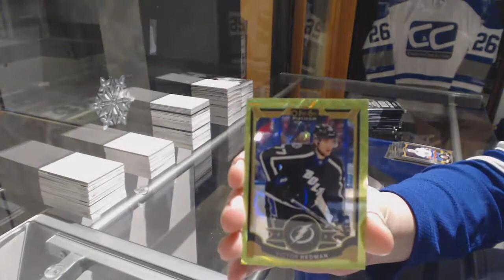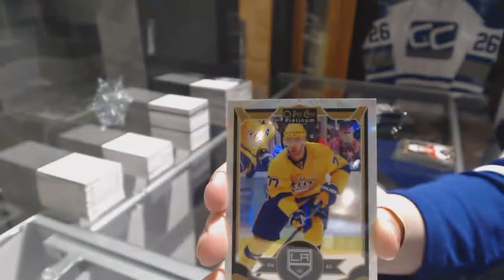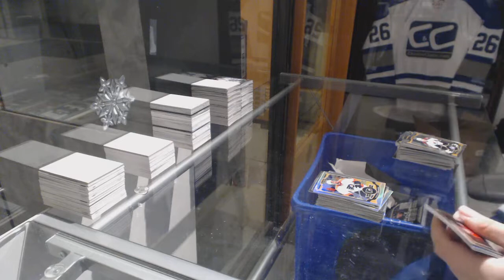4953Ron's 15-16 UD OPC Platinum Hockey Box Break